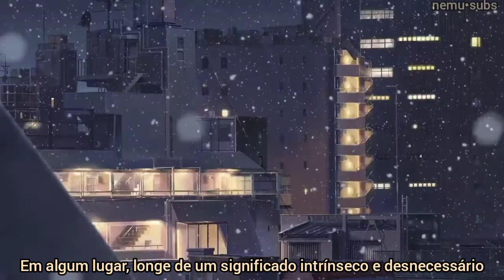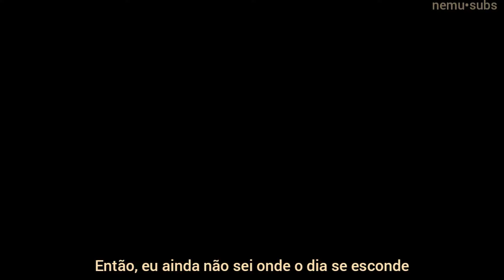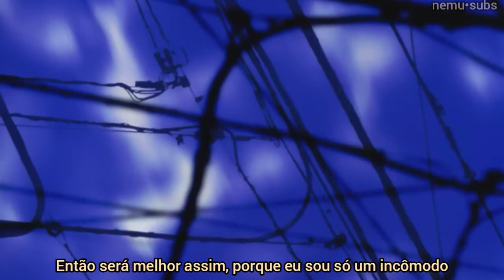аисберг - ssshhhiiiittt!【TRADUÇÃO PT-BR】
"E será melhor assim, porque eu sou apenas um fardo"

айсберг (Iceberg)

RUSSO:

Где-то вдали от ненужного смысла
Плаваю в бездне застывшего дня
И здесь так тихо и плавают рыбы
Им всё равно на меня
Все корабли почему-то боятся
Я их не трону, ну почему?
Время идёт, я боюсь потеряться
Я просто таю и тону
У-у, у-у, у-у-у-у-у
У-у, у-у, у-у-у-у

Мои осколки, я так скучаю
Может, им лучше, чем было со мной
Все плывут мимо, а здесь так красиво
И я тону в этом, Боже мой
Но совсем скоро я просто растаю
Так и не узнаю, куда прячется день
И так будет лучше, ведь я только мешаю
Я только ломаю
У-у, у-у, у-у-у-у-у
У-у, у-у, у-у-у-у
Я только ломаю

TRADUÇÃO

Em algum lugar, longe de um significado intrínseco e desnecessário
Eu nado no abismo de um dia congelado
E tudo está tão quieto aqui
E os peixes estão nadando
Não tenho a menor importância para eles
Todos os navios estão temerosos por algum motivo
Eu não vou toca-los, mas por quê?
O tempo corre, e tenho medo de me perder
Eu apenas derreto, e me afogo.

Uh

Sinto tanta falta de meus fragmentos
Talvez agora eles são melhores do que eram comigo
Todo mundo flutua, mas é tão bonito aqui
E eu estou me afogando, Meu Deus...
Mas muito em breve, eu vou apenas derreter
Então, eu não sei onde o dia se esconde
E será melhor assim, porque eu não interfiro
Eu apenas me despedaço

uh
E será melhor assim, porque eu estou apenas atrapalhando
Eu só quebro